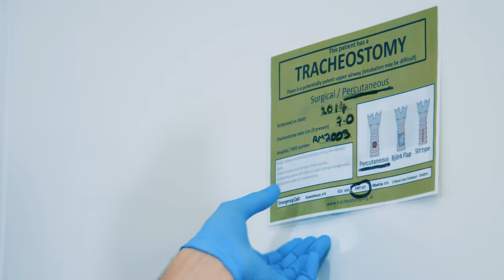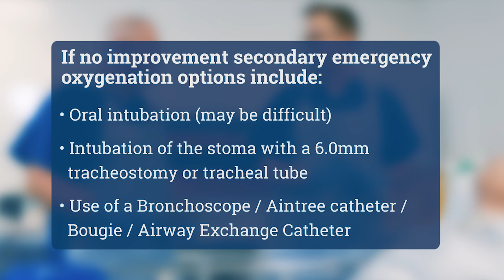Tracheostomy Emergency Algorithm (National Tracheostomy Safety Project)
Being faced with any patient who has a breathing problem can be really daunting, even for experts. The presence of a tracheostomy can make things more complicated, or sometimes easier, if you know what to do.

We developed these emergency guidelines after researching what where the most common causes of tracheostomy and laryngectomy problems. The algorithms are paired with bedhead signs that detail critical information about the patient’s airway(s) and guide responders to check and manage the potential problems that are easiest to fix and most likely to resolve the emergency. The algorithms start of simply and require increasing levels of skill, equipment and support if problems aren’t fixed quickly.

The development of these guidelines, the first multidisciplinary tracheostomy and laryngectomy algorithms, is described in our paper, published in Anaesthesia in 2012.